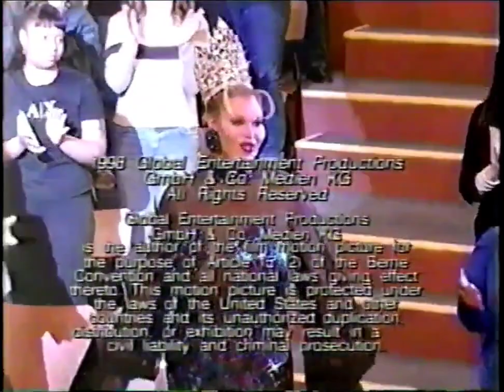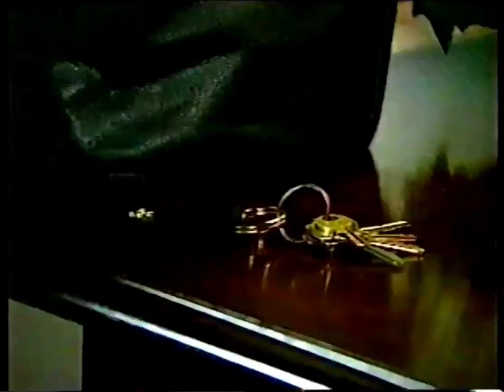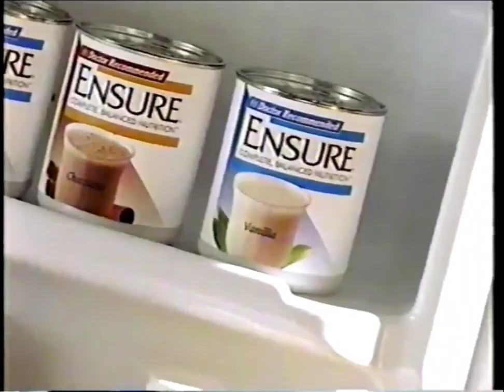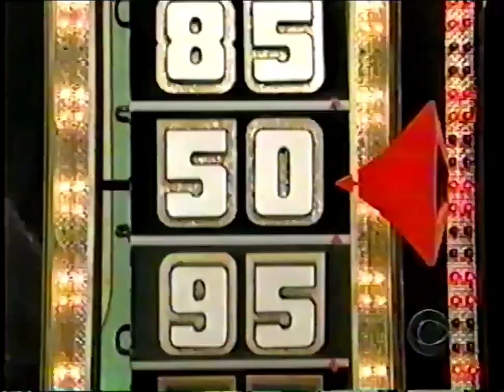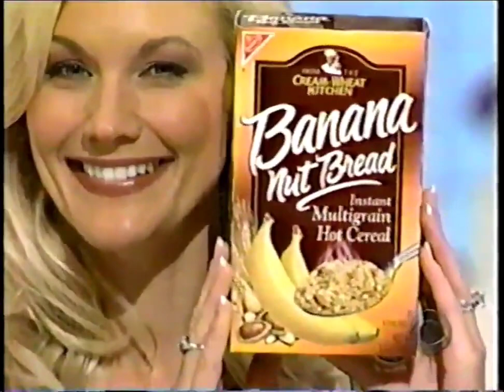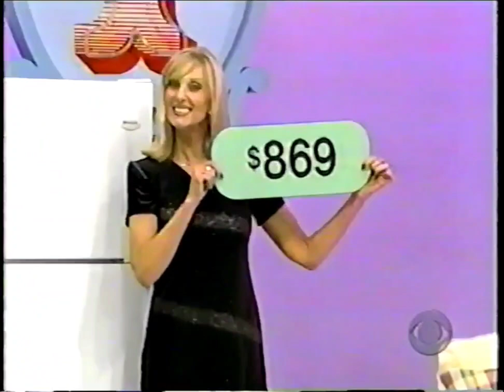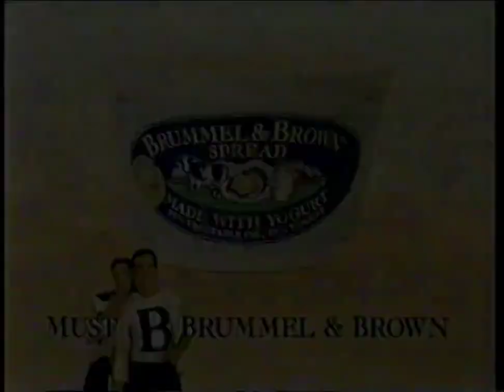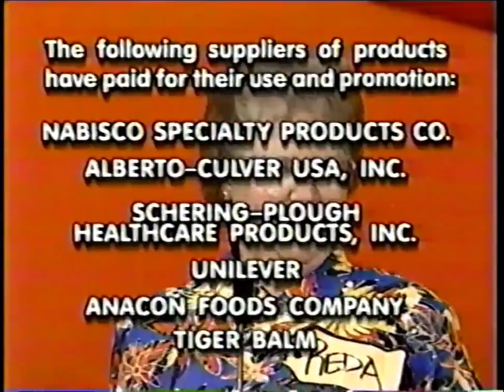The Price is Right (1025K)- February 19, 1999